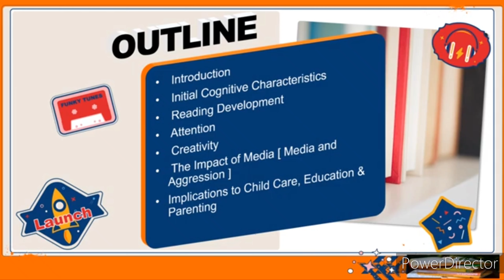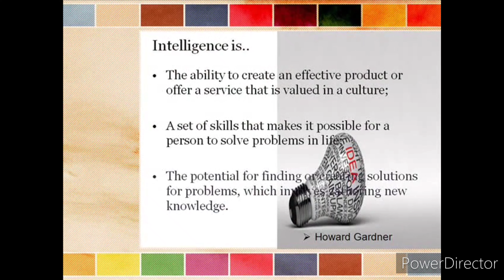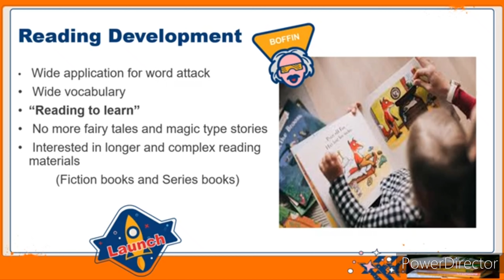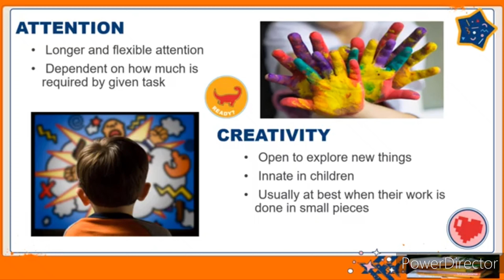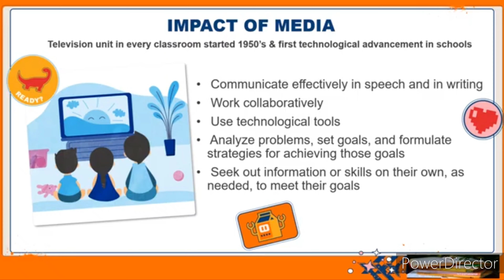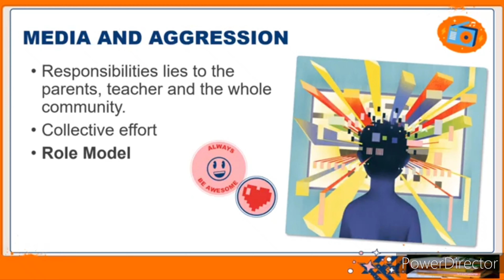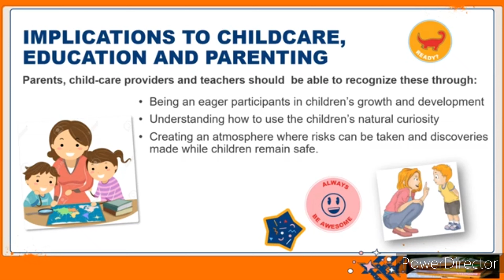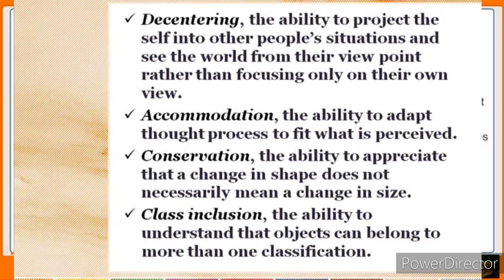Module 22 by Grp. 4- Cognitive Development of Intermediate Schoolers